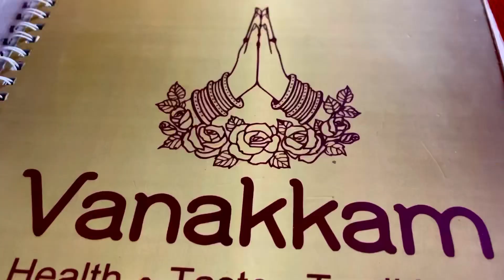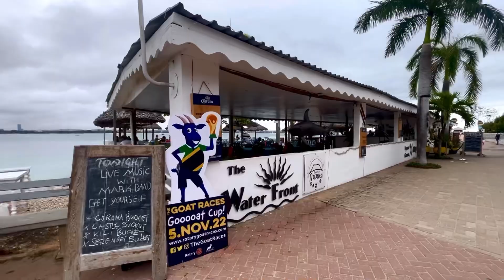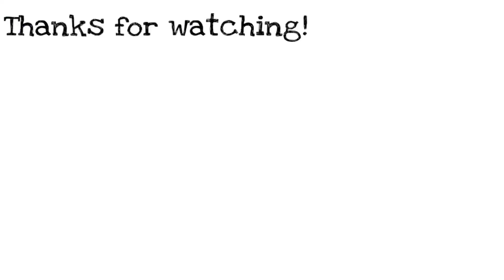And well spent days✨|Tanzania Vlog, Part-4